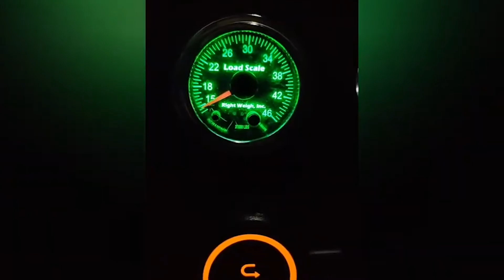Interview with a Fleet Owner Part 1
Interview with a Fleet Owner Part 1 talks with Alan Godfrey, owner of Kokomo Xpress fleet at Prime Inc. Included we discuss what a fleet owner expects, home time, pay and more.

Hoodies, Hats, Coffee mugs, and more!

ALL Channel Proceeds from Nov & Dec 2021 will be donated to St. Jude Hospital

Watch & share the videos for the Ads

FREE CDL SCHOOL:

If you are interested in FREE CDL School at Prime,

MY GEAR:

My Blue Parrot Headset

Rand McNally Deluxe Motor Carrier's Atlas

Rand McNally 740 Intelliroute GPS

Dyson V7 Hand held Vacuum

Feline Pine Kitty Litter

Walden Farms Fat Free, Sugar Free, Calorie Free Syrups